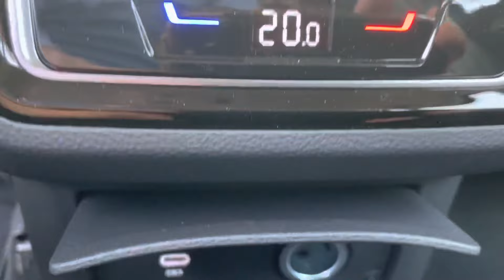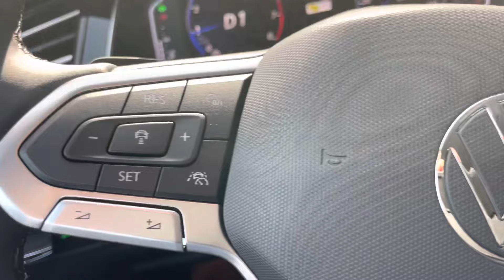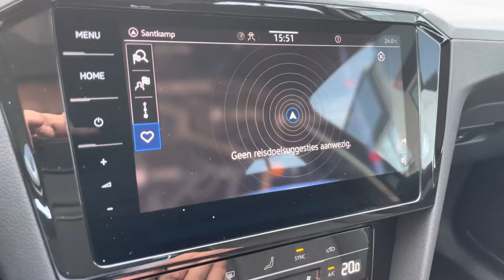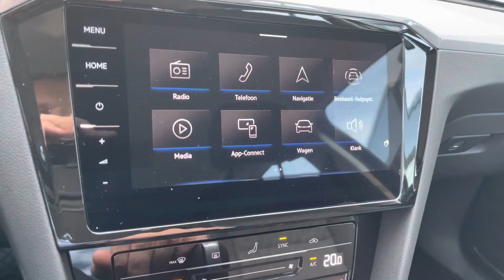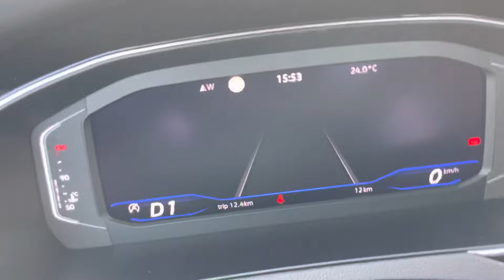Volkswagen NEW Passat 2022 in 4K Business Aquamarine 16 inch Aragon Walk around & detail inside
Engine : Petrol 1,5L TSi
Power: 110kw | 150hp
Torque: 250 NM
Transmission:  7- DSG automatic
Fuel Consumption by Volkswagen : 6,2 L / 100km
0–100 km/h  ; 8,5 sec
Top speed: 224 km/u
Weight: from 1441 KG
Model: 2022
Drive:  Front wheel drive

In today's video, we'll take an up close and in depth look at the 2022
Volkswagen Passat variant Business.

This one has the colour Aquamarine Blue and  has the 16 inch “Aragon “ wheels